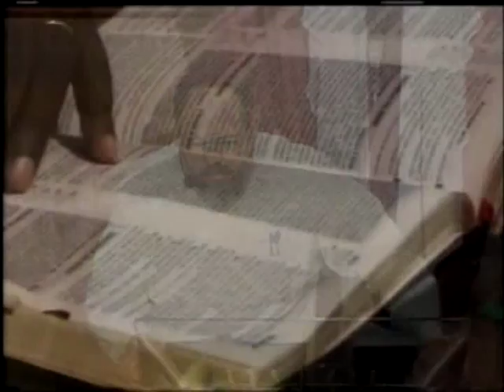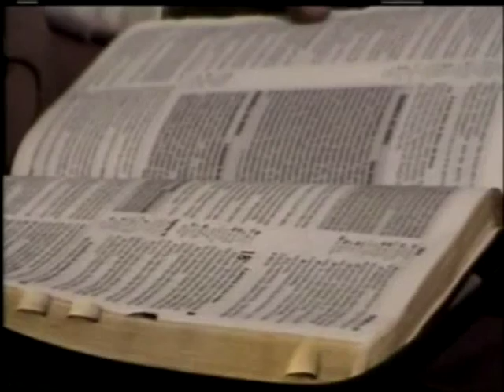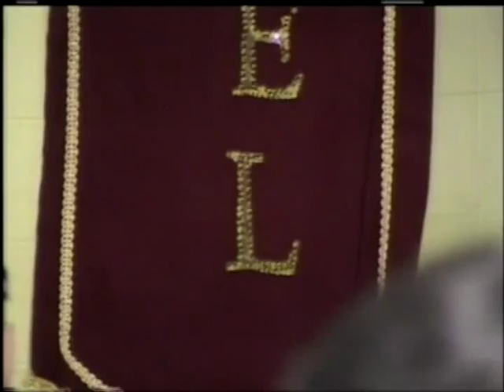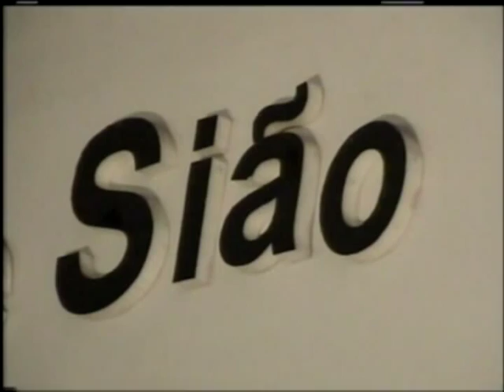МЕБИ Даниил Джастер "Мессианская еврейская теология" Урок 3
Даниил Джастер "Мессианская еврейская теология" Урок 3